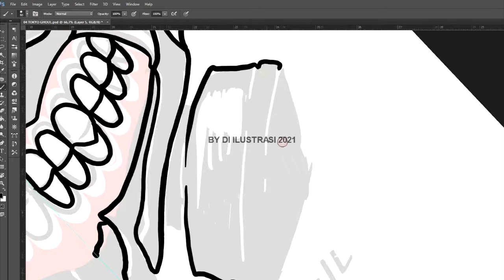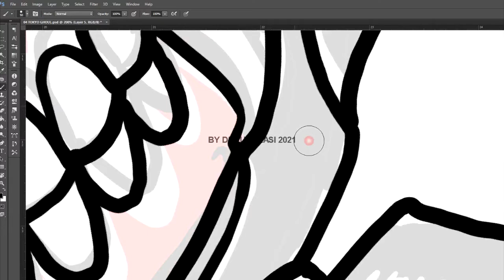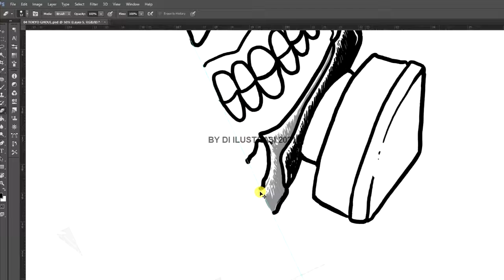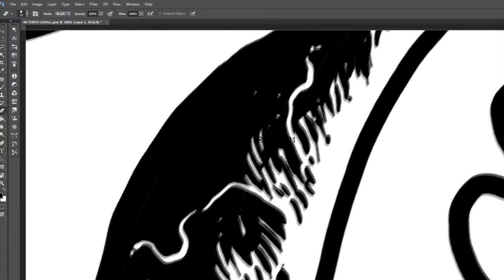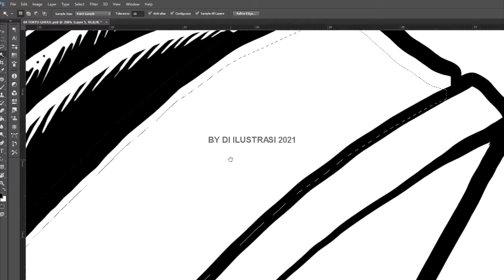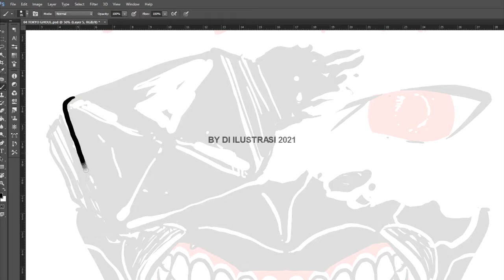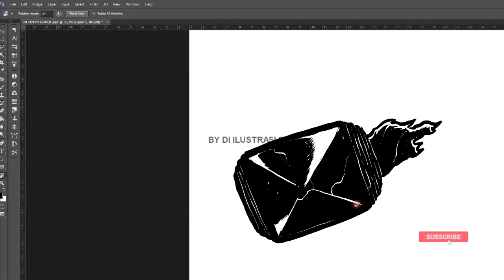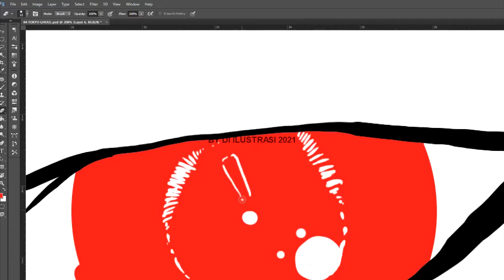TOKYO GHOUL KANEKI KEN - Speed Drawing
How to make TOKYO GHOUL KANEKI KEN - Speed Drawing digital art using Photoshop.

Tools:
Adobe Photoshop